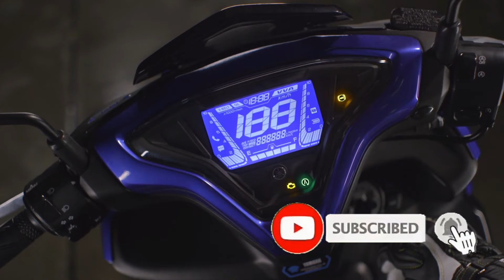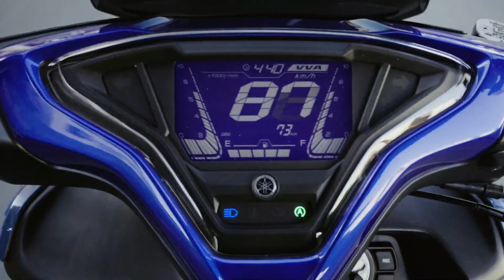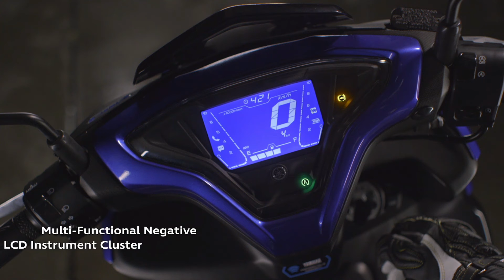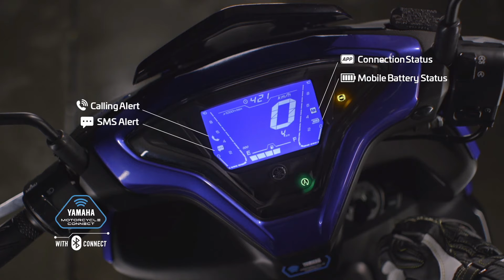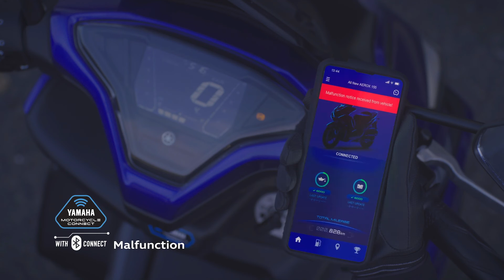Yamaha Aerox 155 | Detailed Review in Hindi | Price-Features-Colors | Best Scooter 2021 🔥 | TBD